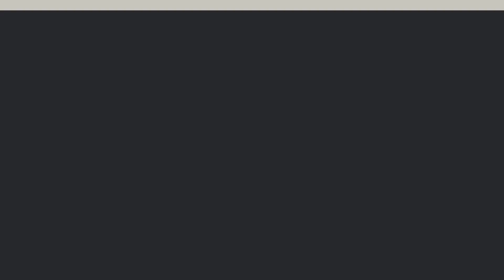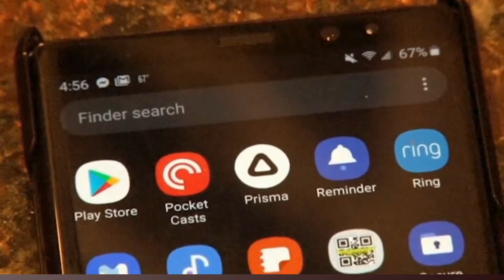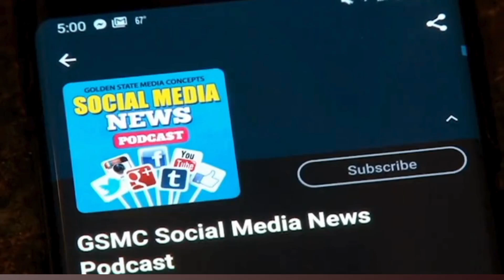Celtics vs. Pacers: Eastern Conference Finals Drama Unfolds | The Andrew Tate Show by GSMC Sports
Segment 1: NBA Playoffs Intensify: Celtics Dominate Pacers in Game 2 | The Andrew Tate Show by GSMC Sports
Tate dissects the thrilling Eastern Conference finals matchup between the Boston Celtics and the Indiana Pacers. With the Celtics soaring to a 2-0 lead behind Jaylen Brown's electrifying 40-point performance, we explore the pivotal moments that shaped the game and the series. But it's not just about the Celtics' dominance; we analyze the Pacers' uphill battle without their star point guard, Tyrese Haliburton, sidelined by a hamstring injury. From strategic adjustments to standout player performances, we leave no stone unturned in our quest to unravel the intricacies of this thrilling showdown.

Segment 2: Robot Umpires and Yankees Payroll | The Andrew Tate Show by GSMC Sports
Tate unpacks the hot-button topics shaping the sports world. From the intricacies of Major League Baseball's (MLB) hesitation with robot home plate umpires to the New York Yankees' financial hurdles amidst a stellar season, we leave no stone unturned. Join us as we look into the technical challenges hindering MLB's adoption of automated ball-strike systems and explore how player feedback is steering the league towards a challenge-based approach. With insightful analysis and thought-provoking discussions, we dissect the potential impacts on catchers and team dynamics if MLB were to embrace fully automated strike zones. Don't miss out on our expert insights into the Yankees' financial conundrum and how it could shape their roster decisions, especially with looming free agency for star players like Juan Soto.

Segment 3: Is the NFL Moving Towards an 18-Game Regular Season? | The Andrew Tate Show by GSMC Sports
Join Tate as he talks about the latest hot topics, including NFL Commissioner Roger Goodell's groundbreaking talks on the potential transition to an 18-game regular season. Our expert analysis explores the fervent debates and speculations surrounding this pivotal change, examining its impact on player safety, logistical considerations, and the overall integrity of the sport. With insights from NFL Network's Judy Battista and Goodell's own remarks, we unravel the complexities of negotiations between league officials and the NFL Players Association (NFLPA), shedding light on the proactive approach to addressing this monumental shift. From concerns about player welfare to discussions on revenue distribution, we leave no aspect untouched.

Segment 4 Product Testing Gone Wrong: Viral Veet Review | The Andrew Tate Show by GSMC Sports
Tate and Sarah discuss the hilarious review on Amazon of Veet for Men. Written by a man who wanted to surprise his wife, his experience quickly went downhill when he used too much of the product and resorted to more and more over-the-top solutions to stop the pain and burning before being discovered by his wife in a rather compromising position. Don’t miss out on this entertaining episode of "The Andrew Tate Show," where sports and entertainment collide.

Segment 5: Wild McDonald’s Brawl Over Sauce & Festival Frenzy | The Andrew Tate Show by GSMC Sports
Tate and Sarah we explore the outrageous incident at a McDonald’s in Zephyrhills, Florida, where a customer’s fury over missing sauce escalated into a violent altercation, ending with a diner’s pinky being shot off. We also cover the harrowing story from Vortex Springs SolFest, where a drugged-out festival-goer attacked a sheriff's deputy, biting off a chunk of his head. Listen as they dissect these jaw-dropping events, delving into the broader implications for public safety, mental health, and law enforcement. With sharp analysis and engaging commentary, "The Andrew Tate Show" keeps you informed and entertained.

Please remember to subscribe and give us a nice review, that way you’ll always be among the first to get the latest on The Andrew Tate Show on the GSMC Sports Network.